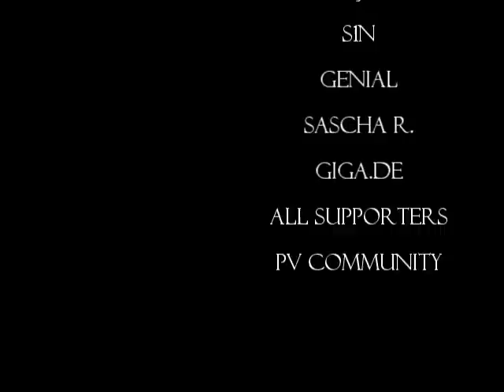eddy - work magic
cs movie of former pG player eddy.